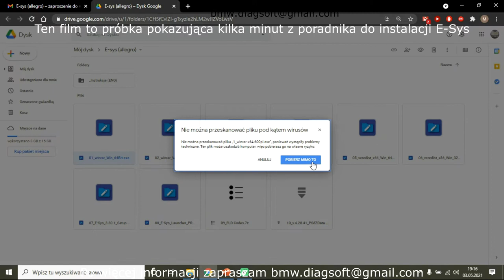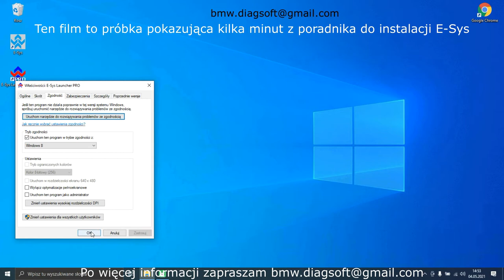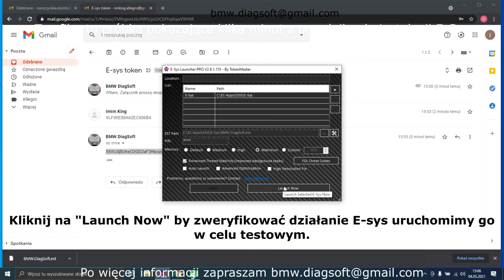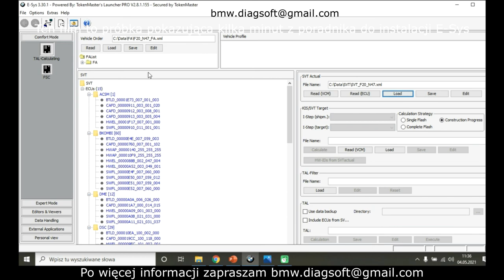Próbka - Poradnika instalacji BMW E-sys i Esys Launcher PRO + wszystkie pliki, token oraz aktywacja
- Potrzebujesz diagnostyki, programowania, kodowania lub programów do diagnostyki BMW ?

Opis filmu: Film przedstawia próbkę poradnika przeznaczonego do  pobrania wszystkich potrzebnych plików oraz instalacji E-sys i Esys Launcher na komputerze z systemem Windows.

Instalacja BMW E-sys oraz Esys PRO Launcher + wszystkie pliki PSdZData + token + aktywacja z ENET